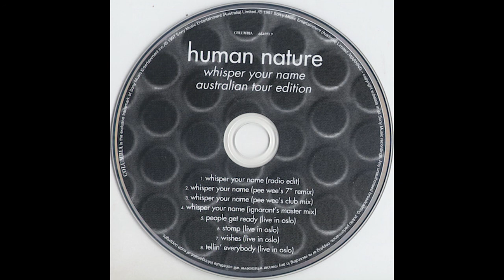Human Nature - Stomp (Live in Oslo)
Track 6 from the Australian Tour Pack.